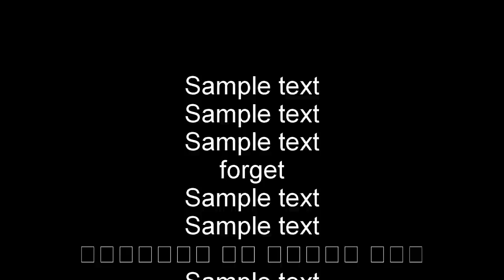the game you can't remember playing (April Fools)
▯▯▯▯▯ is a game you can't remember playing

▶Games Shown

▶Music Sources:

WAV Windows彡96 - Hypnosis
▯▯▯▯▯ - OST

▶Clips/Movies/Anime/TV Shown

w
e
l
c
o
m
e

t
o

w
h
i
t
e

s
p
a
c
e

lol